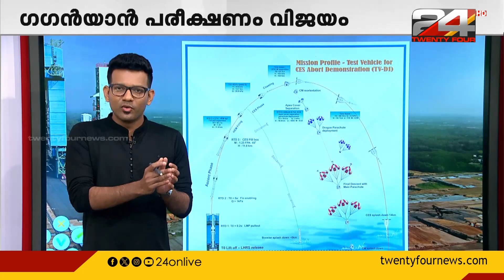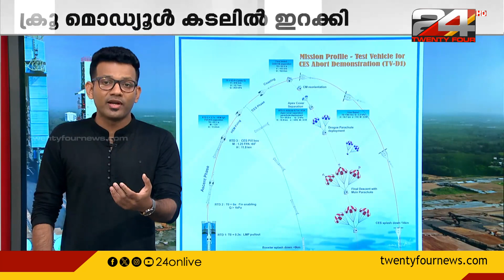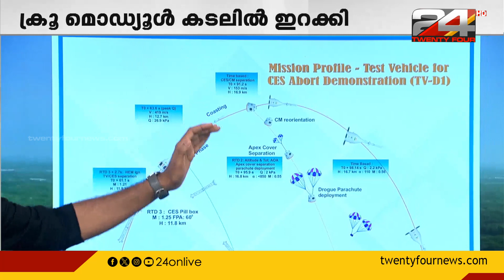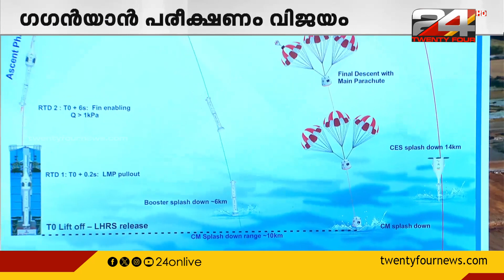ഗഗന്‍യാന്‍: ക്രൂ മൊഡ്യൂള്‍ കരയിലെത്തിച്ച് വിശദമായി പരിശോധിച്ചശേഷം രണ്ടാം ഘട്ട പരീക്ഷണം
Gaganyaan Mission Test flight module touches down in Bay of Bengal